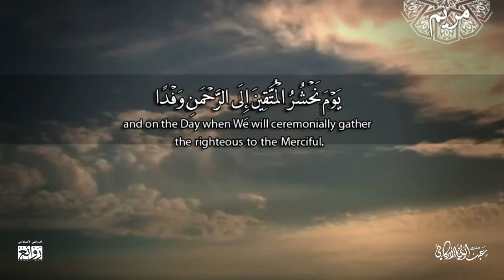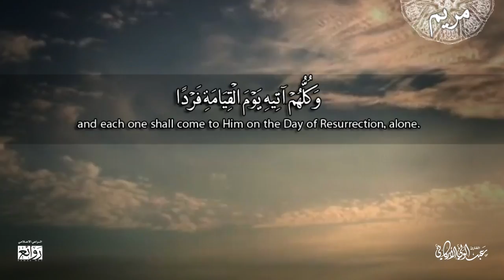تلاوة مميزة لما تيسر من سورة مريم للقارئ